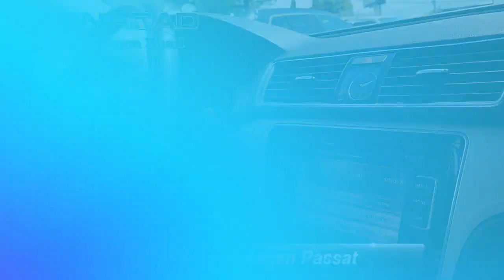Used 2012 Volkswagen Passat SE, Edison, NJ 2271B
842 US Route 1 N

[RLVID:4897:48a6b3a75dccadae:6a811f64174800d9:1]